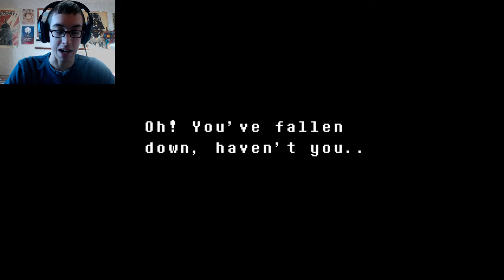Level: Max - A Rather Pointed Introduction! - Part 4 - Let's Fail at Undertale!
Hello Sans! You want to go for lunch? And be cryptic too? Nice. Good Talk.
Well this area is incredibly dramatic...wait who is that? Is that Undyne?! Trying to kill me?! Just keep dodging those Spears and running! This Waterfall is also really peaceful...and kind of freaky at the same time...